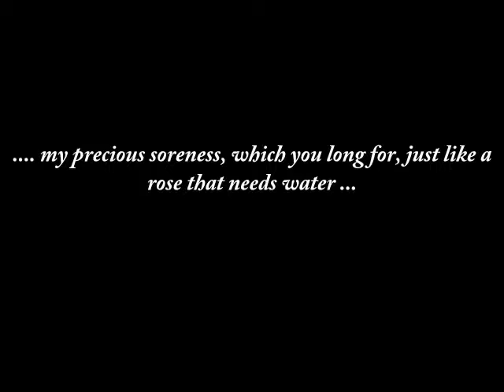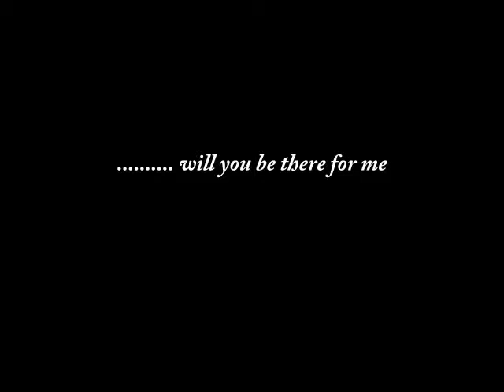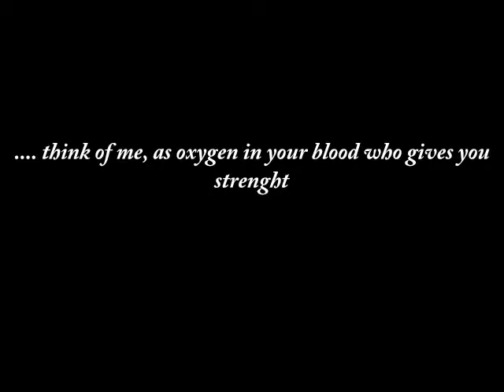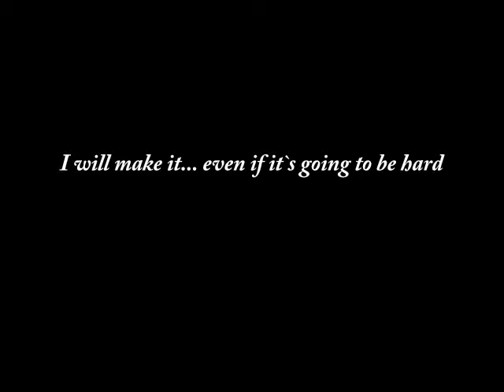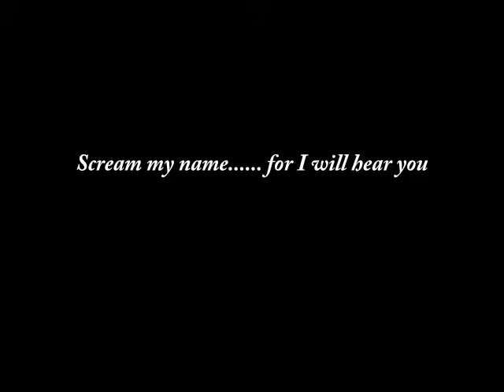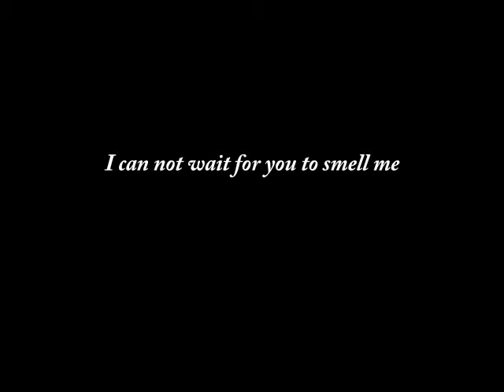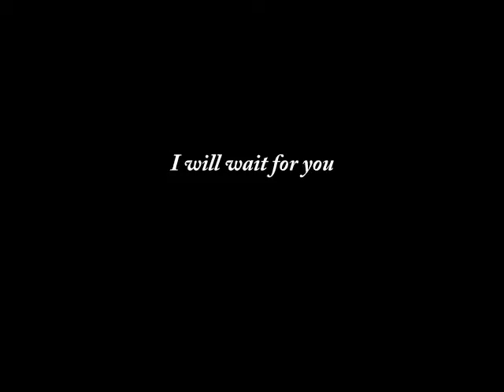A Man A Woman, the perfume of love and the lion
Art from Cee Von Löwen